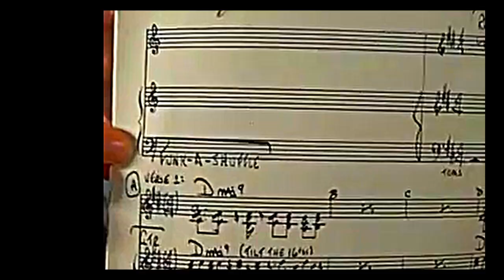JAY GRAYDON ON JEFF PORCARO ► And other Drummers ► 2022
During my interview with the legendary Jay Graydon we had a little chat about the drum-master JEFF PORCARO. He recorded as a producer the song "Mornin'"  together with mr. Porcaro for the Al Jarreau Album.
We talked about playing on a click and his feel and timing. Mr Graydon gave some specials answers. Surprisingly showing an other artistic side of him nobody knows! And talked also about the other drummers he worked with.

Ed Greene, James Gadson, Mike Biard and Jr Robinson.

This would be very appreciated:).

Please leave in the comments any suggestions for topics of new video's!

Ruben van Roon is a Dutch drummer/ teacher, he teaches and preaches @
Conservatory of Amsterdam ( CVA) pop department
Royal Conservatory of The Hague
The Hague Music Acedemy
He preformed with among others:
Candy Dulfer, Hans Dulfer, Kraak & Smaak, Thijs van Leer, Focus, De Kraaien, Capricorn.

Here some memorable anekdotes of Mr. Graydon on Jeff Porcaro. And a beautiful drawing on the score of Mornin".
This Channel is all about drum education and inspiration.

Drums:
Yamaha Recording Custom 1986/88
10x8-12x8-14x10-15x13-20x14
Ludwig Supraphonic Snare 14x5
Old Zildjian A Ride Cymbal "20
Istanbul Traditional Thin Crash "18
Old A Zildjian Hi-Hat Cymbals "14
Evans Hydraulic Drumheads

Keys:
Yamaha Dx 7

Steve Gadd Gaddiments:
Steve Gadd Gaddiments:
Steve Gadd Drumsticks:

In Session DVD:
Up Close DVD:

Steve Gadd Up Close book